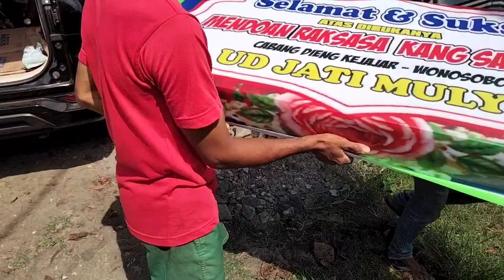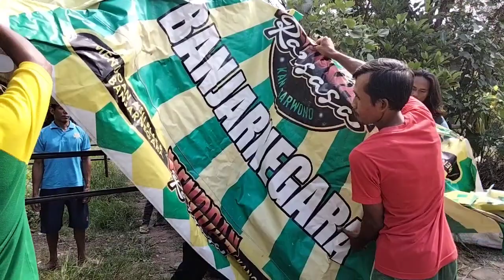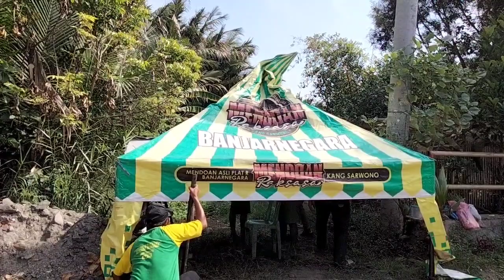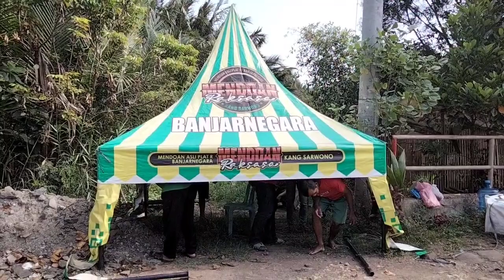MENDOAN RAKSASA - MEMASANG TENDA BERSAMA YOUTUBER DI SEBELAH BASECAMP ROCKSTAR PETUALANG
Halo sedulur kang sarwono Banjarnegara di manapun anda berada semoga pada sehat semua dan di lancarkan jalan Rejekinya Amin.

Vidio kali ini Kang Sarwono memasang tenda mendoan raksasa di basecamp ROCKSTAR PETUALANG bersama Youtuber Ciaur.

terimakasih jangan lupa Madhang ya lur
terimakasih .